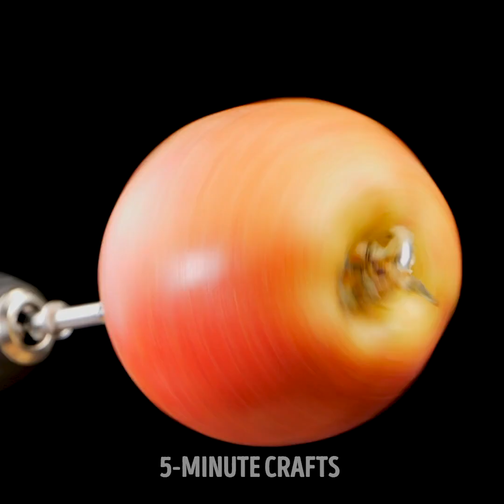Smart And Easy Ways to Cut Fruits And Veggies || Basic Knife Skills by 5-Minute DECOR!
TIMESTAMPS:
00:25 Unusual way to cut watermelon
01:30 Crazy way to cut fruit and vegetables
02:39 How to peel mango quickly
04:20 Easy way to cut peppers
05:55 How to chop an onion
07:29 Unusual way to cut an avocado without a knife
09:45 Curious way to cut cucumber
11:53 How to cut pineapple